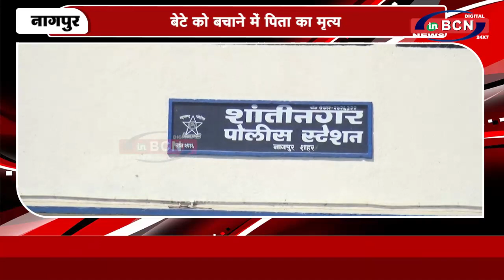बेटे को बचाने में पिता का मृत्य | INBCN NEWS